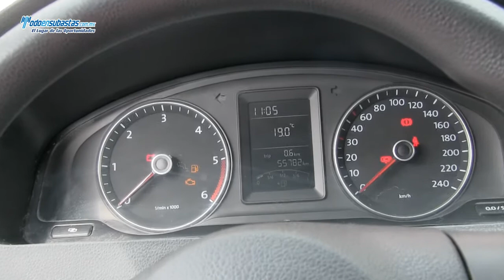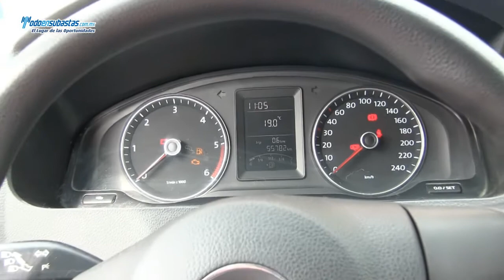Volkswagen Cargo Transporter D/H B/C Diésel / 2011